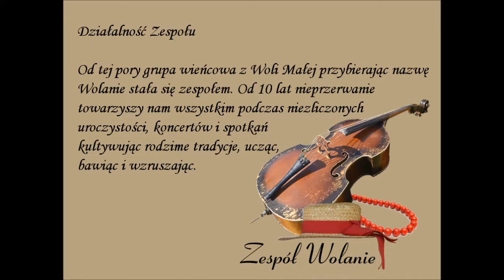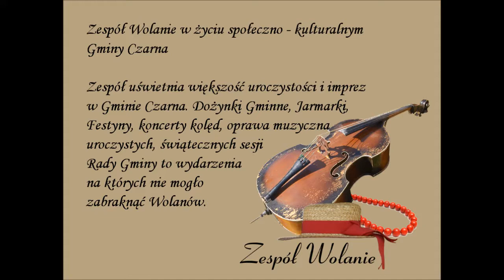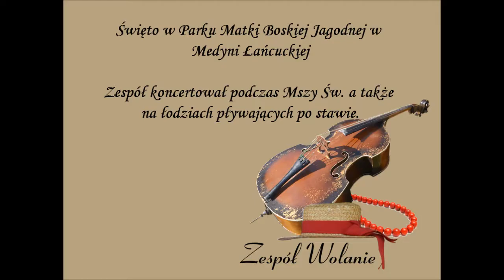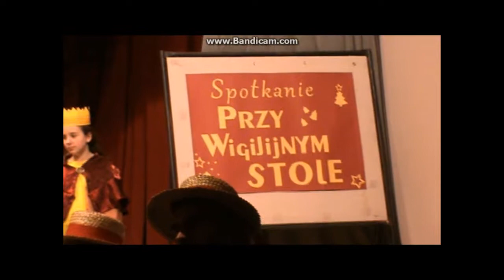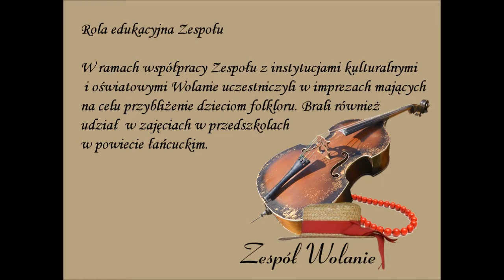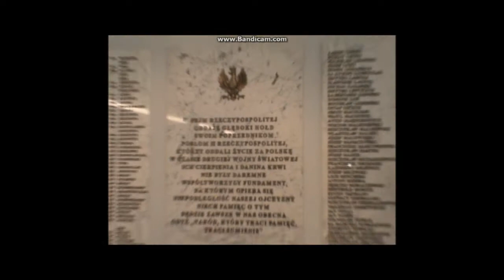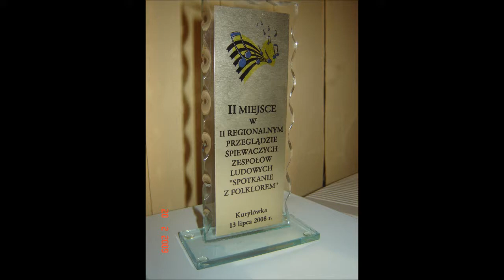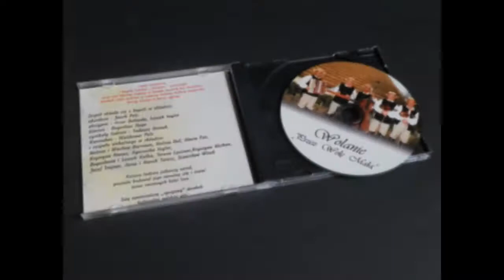Jubileusz 10 lecia zespołu Wolanie - prezentacja